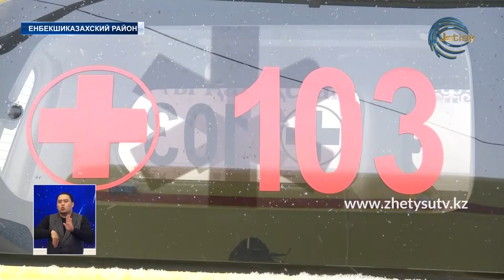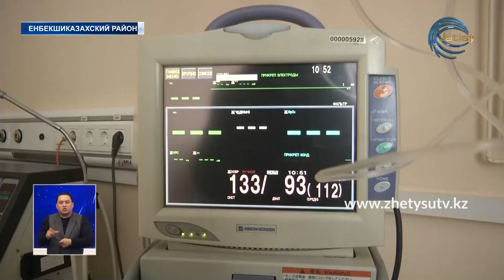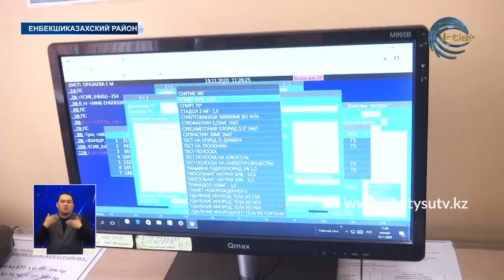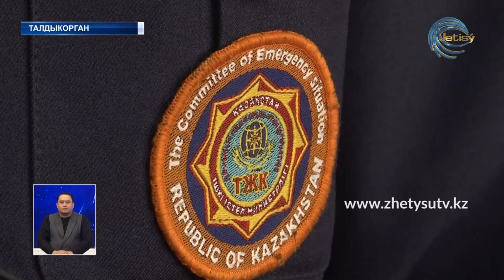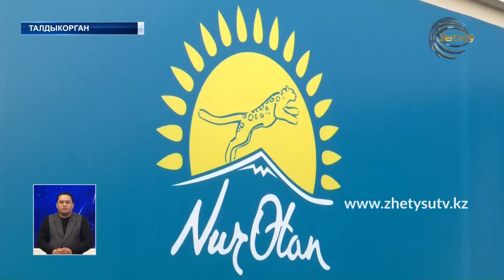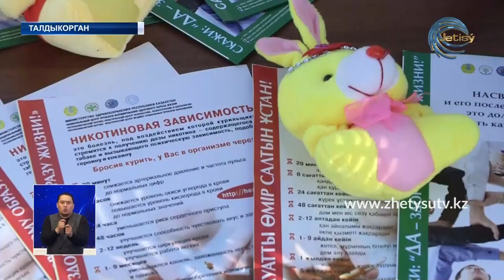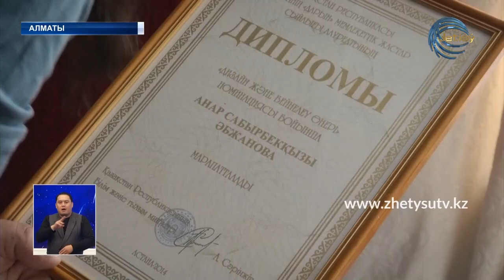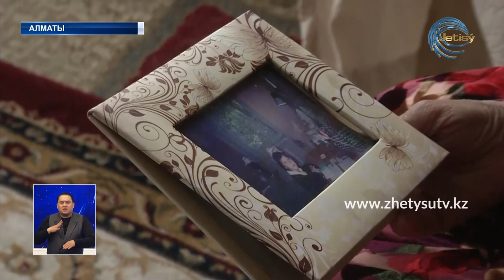НОВОСТИ ЖЕТЫСУ (20.11.20) 21:30новости 20 11 20